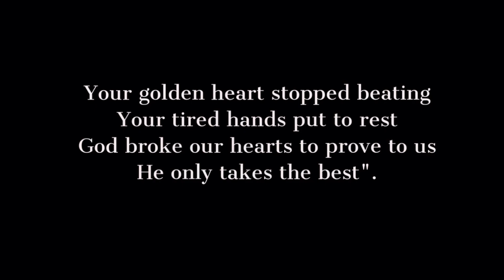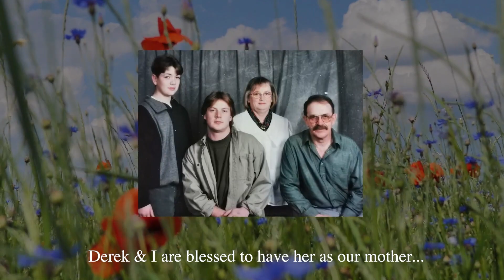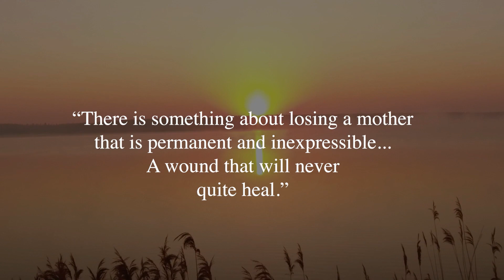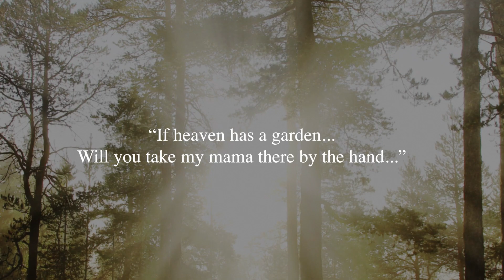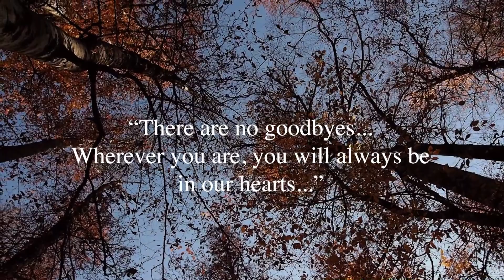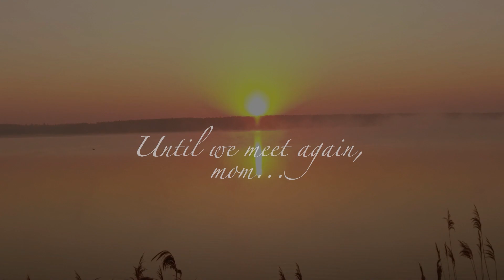Tribute to My Loving Mother...